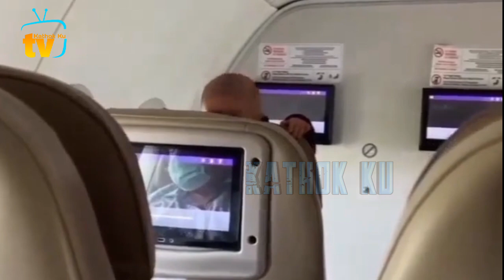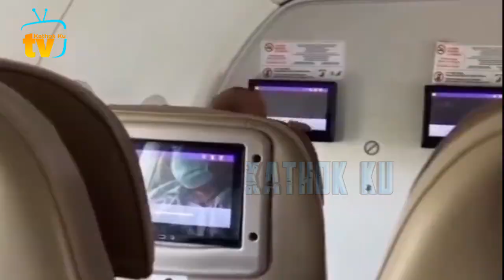GEMAS❗️ Abang L Main PETAK UMPET, Jd Super Star Cilik Lampung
Jangan Lupa: _
Thankz!!..